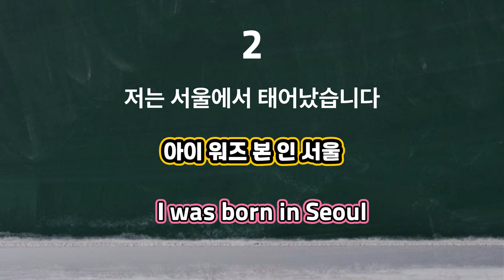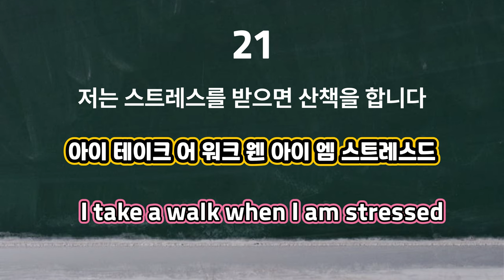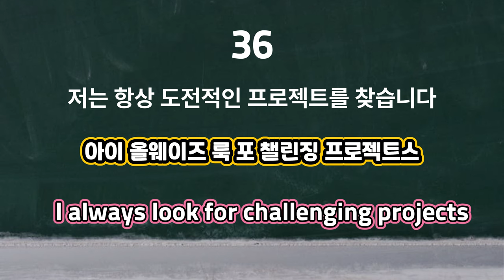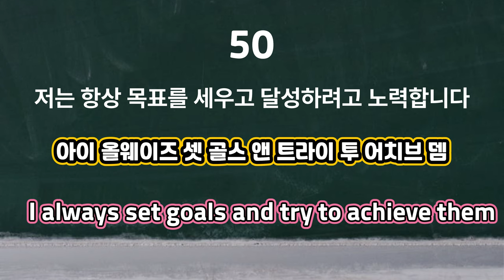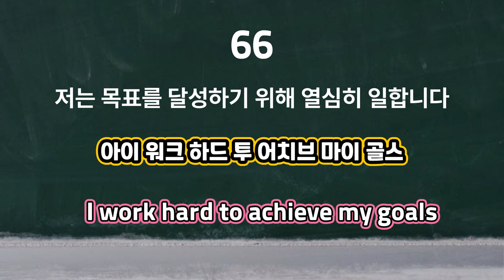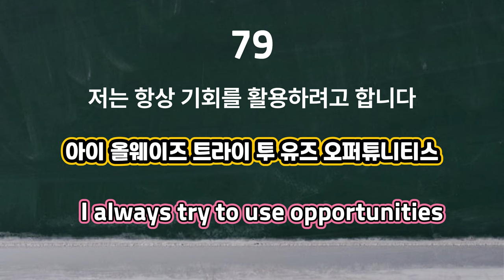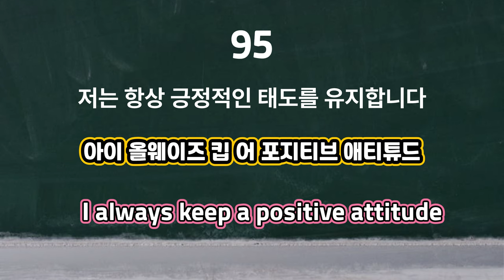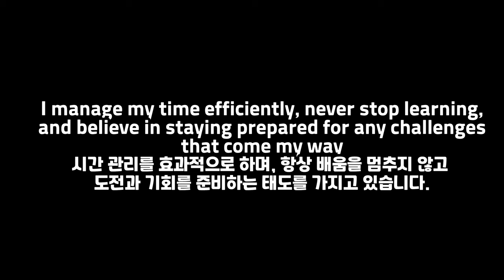[한글발음포함] 영어로 자기 소개 이 영상 하나로 끝! 이 문장들 죽어라 외우세요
영어로 자기소개 100문장
이것만 죽어라 외우세요 영어로 자기소개가 가능합니다
잘 듣고 따라하시며 사용해보세요

이미지 : pixabay